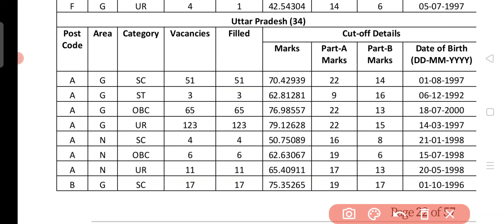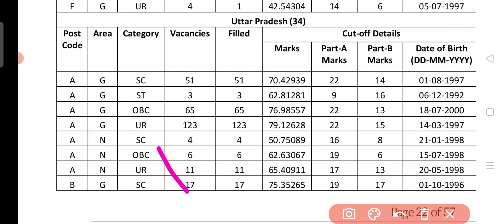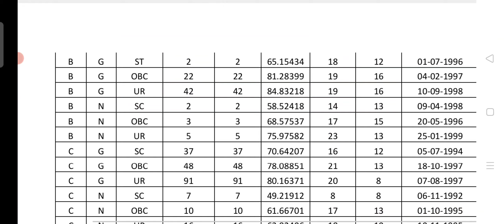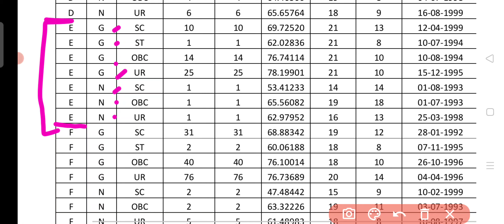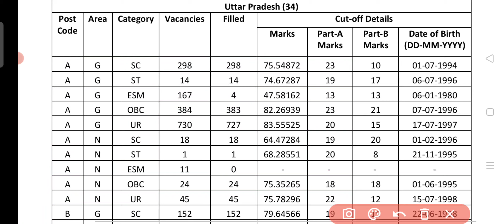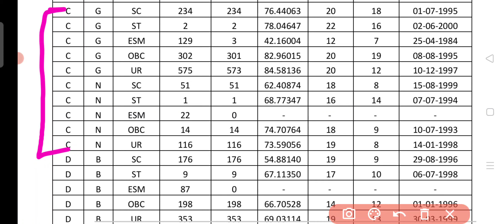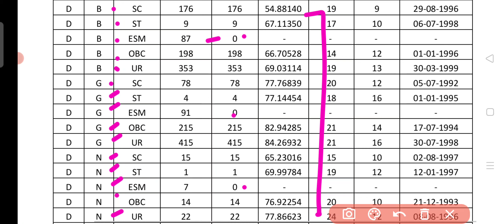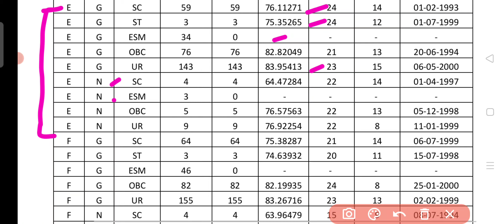SSC GD रिजल्ट CUT OFF U.P.